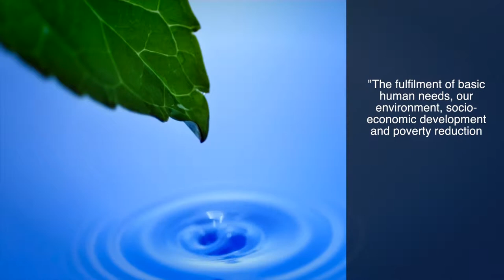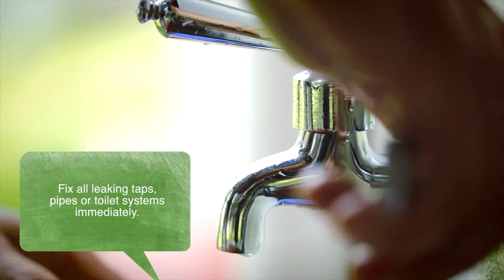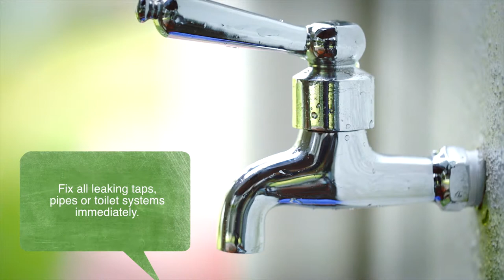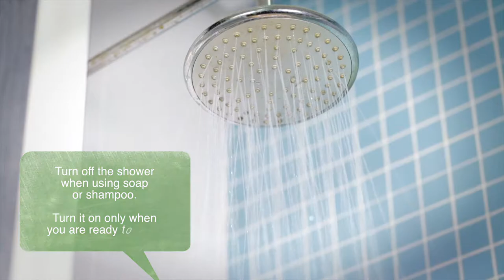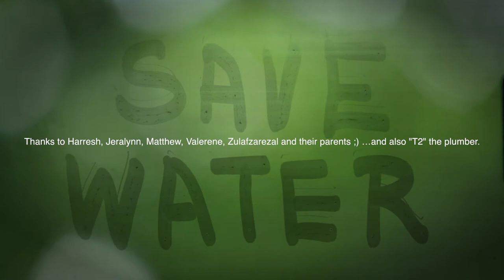PBAPP - Save Water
PBAPP Save Water 2013